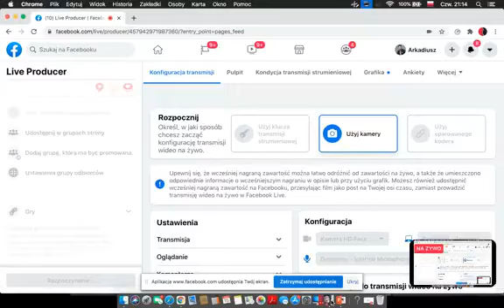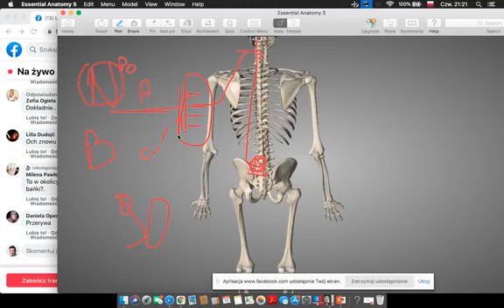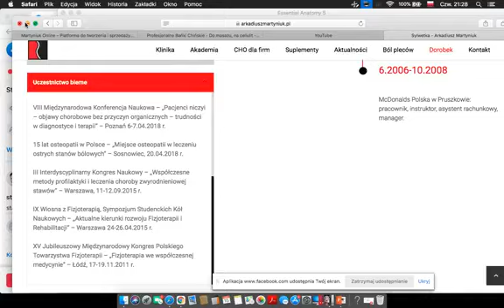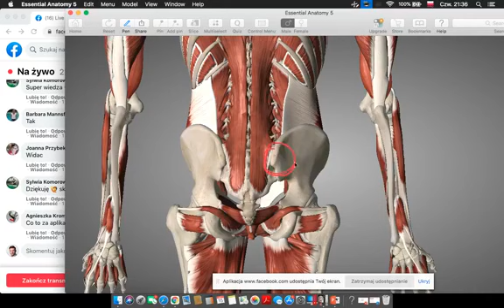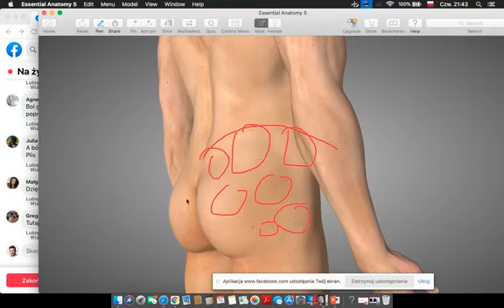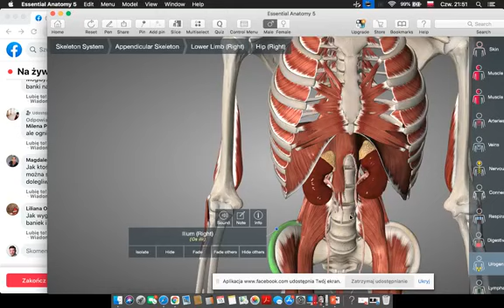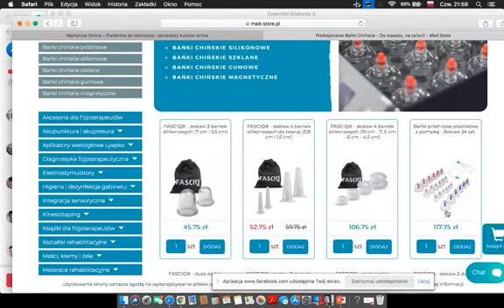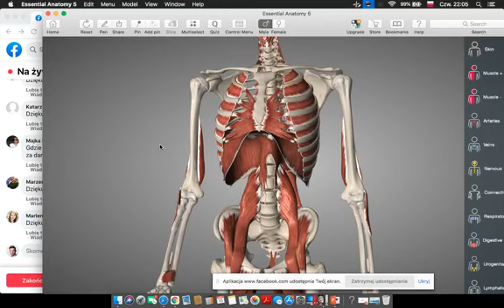Stawianie baniek w bólach pleców, rwie kulszowej i dyskopatii #2 uzupełnienie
Stawianie baniek w bólach pleców, rwie kulszowej i dyskopatii #2